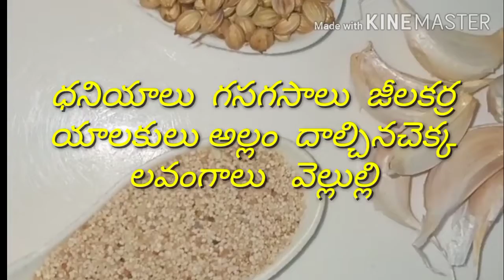||ఆంధ్ర స్టయిల్ చికెన్ కర్రీ తయారీ విధానం|| andhra style chicken curry|| chicken curry||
Hii friends today I want to tell you a crispy recipe ||ఆంధ్ర స్టయిల్ చికెన్ కర్రీ తయారీ విధానం|| andhra style chicken curry|| chicken curry|| this recipe makes you crispy and easy process and good for health .so friends try this recipe makes you variety and easily .so guys all of you watch my channel frequently for more updates .